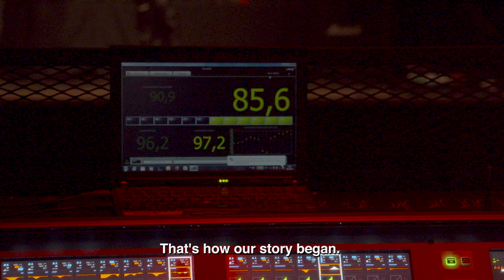THE 69 EYES - Tavastia - Where It All Began (OFFICIAL TRAILER)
Included in the digipak version of WEST END, is an over 1 hour long documentary about the bands history!

New album 'WEST END' out September (friday) the 13th on Nuclear Blast!